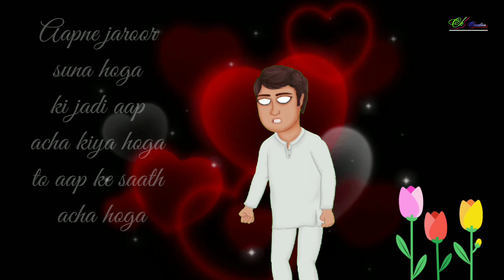Tit for tat law by universe motivation video...Good lesson for everybody